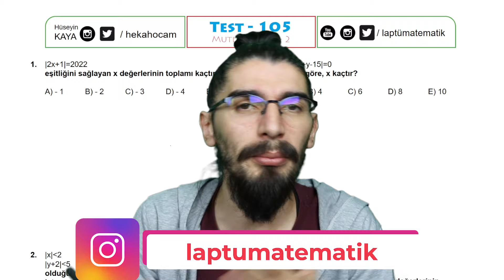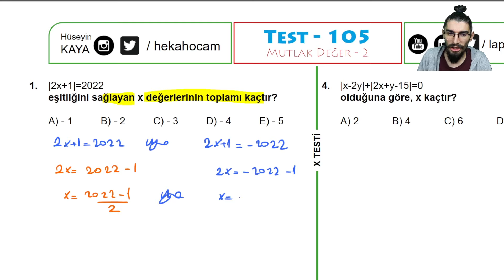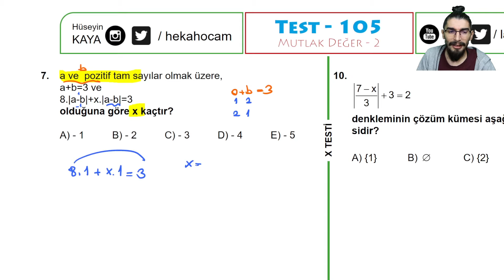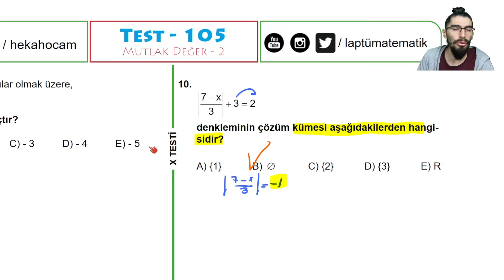MUTLAK DEĞER - 2 | TEST - 105 | X TESTİ | TEMEL SEVİYE | +PDF